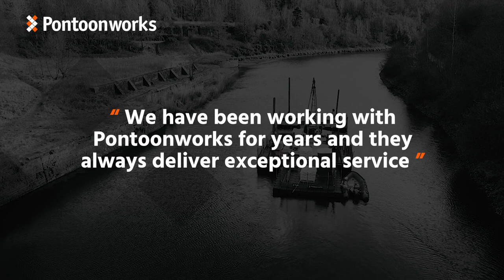Pontoonworks Site Investigations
Drilling platforms for works over water.